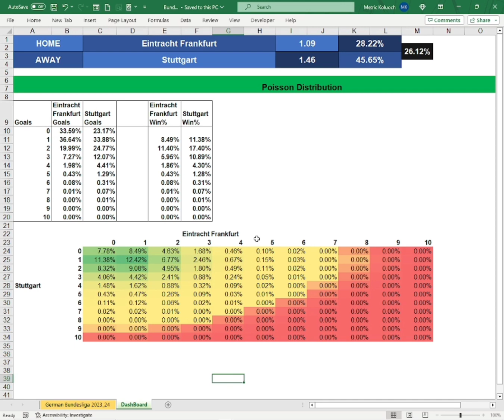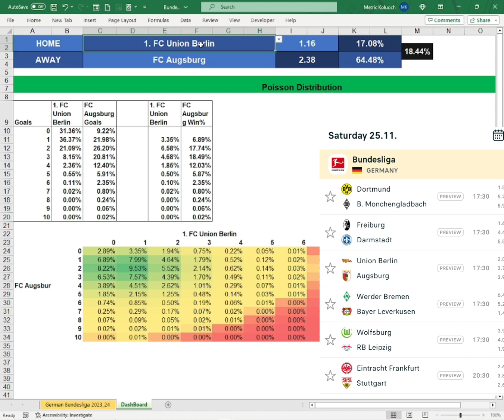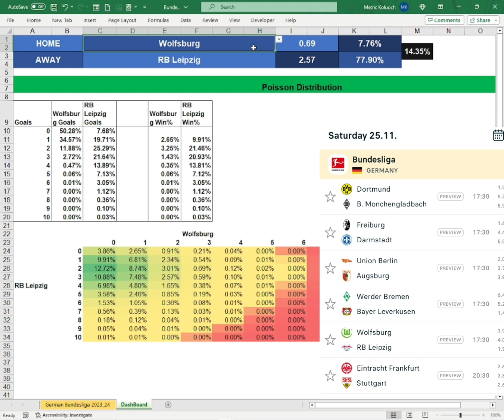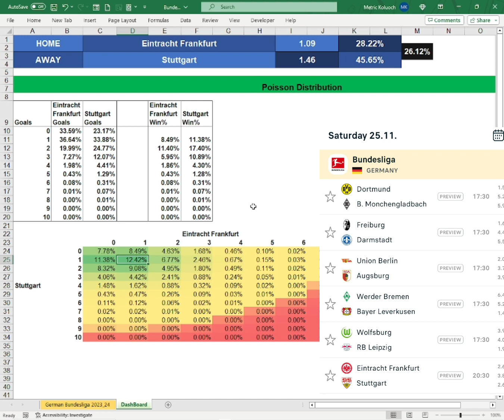Expert Predictions for Bundesliga Matchday 12 Revealed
Description:
🔮 Get ready for Bundesliga brilliance! In this video, I dissect the upcoming matches on Match day [12], sharing my predictions, and match analyses. From title battles to dark horse clashes, we cover it all. 🚀 Join the football conversation and boost your Bundesliga prediction game – watch now!